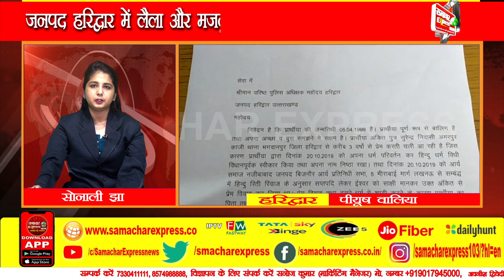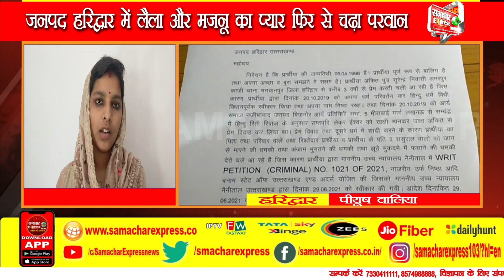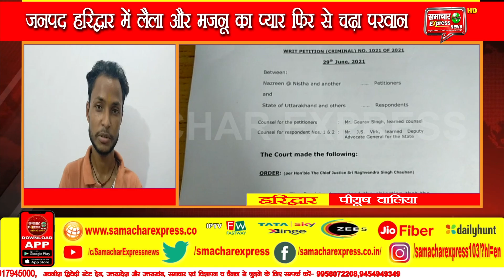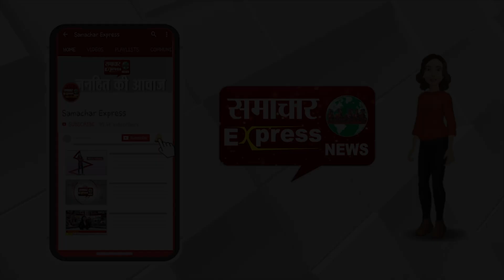जनपद हरिद्वार में लैला और मजनू का प्यार फिर से चढ़ा परवान || SAMACHAR EXPRESS NEWS